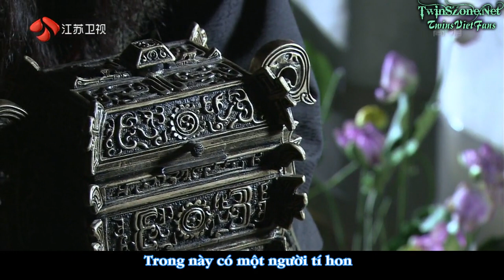[Vietsub] Linh Châu Tập 25 [1/3]